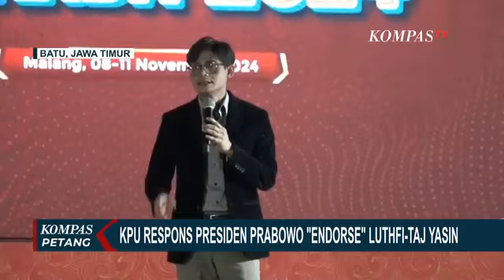Bawaslu Kaji Video Dukungan Prabowo untuk Luthfi-Taj Yasin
KOMPAS.TV - Bawaslu Kaji Video Dukungan Presiden Prabowo untuk Luthfi-Taj Yasin di Pilgub Jateng